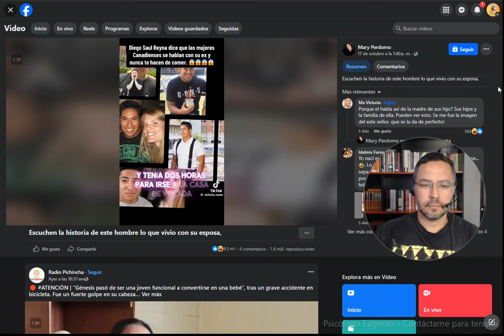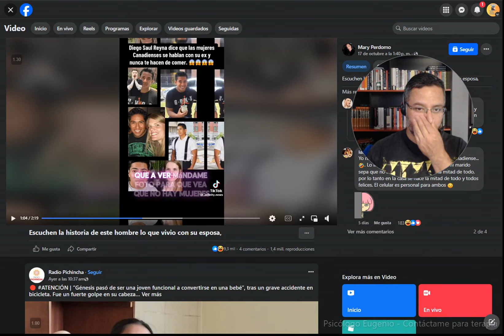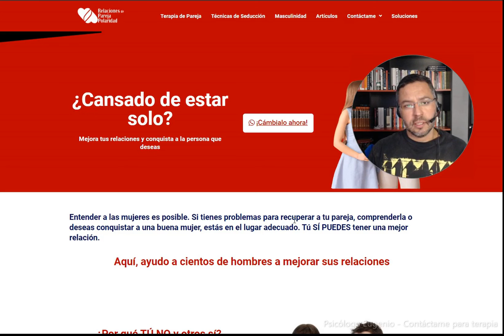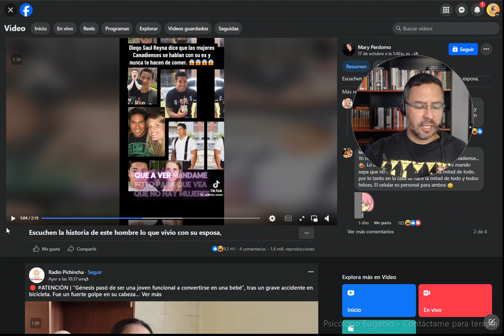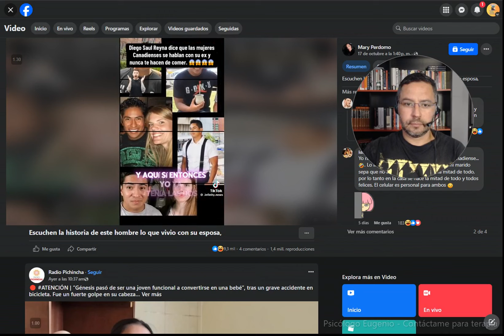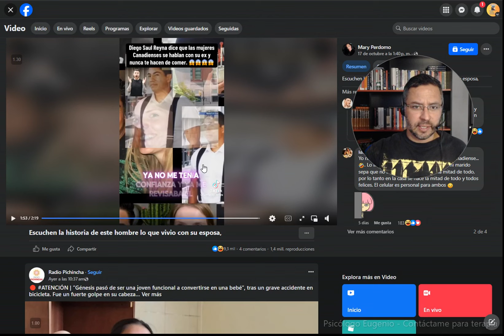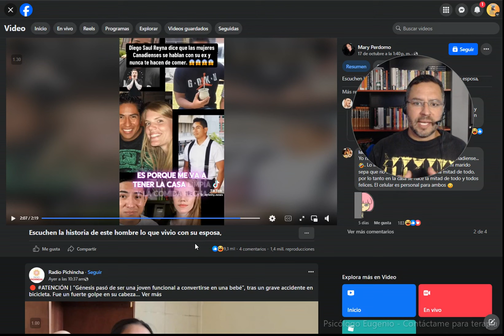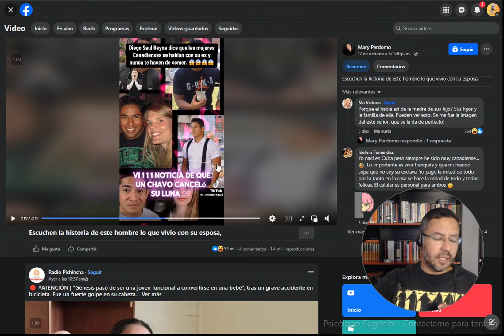Diego Saul Reyna y lo que vivió con su esposa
Psicologo Eugenio Cabrera
🍒 𝐓𝐢𝐞𝐧𝐞 𝐩𝐫𝐨𝐛𝐥𝐞𝐦𝐚𝐬 𝐞𝐧 𝐬𝐮 𝐯𝐢𝐝𝐚 𝐝𝐞 𝐚𝐬𝐩𝐞𝐜𝐭𝐨 𝐞𝐦𝐨𝐜𝐢𝐨𝐧𝐚𝐥, 𝐩𝐬𝐢𝐜𝐨𝐥𝐨́𝐠𝐢𝐜𝐨 𝐨 𝐞𝐬𝐩𝐢𝐫𝐢𝐭𝐮𝐚𝐥❓
【 ͡👁️ ͜ʖ ͡👁️】
Yo le ayudo en sus problemas
Yo le ayudo con consultas para cualquier problema psicológico que tengan
¡Bienvenidos a mi mundo de apoyo emocional y crecimiento personal!
🌟 Soy Eugenio, un apasionado profesional de la psicología y el bienestar, especializado en una amplia gama de áreas, incluyendo:
✅ Psicólogo: Te guiaré en la exploración de tus pensamientos y emociones, brindándote herramientas para superar desafíos emocionales y mejorar tu salud mental.
✅ Terapeuta de Pareja: Si estás experimentando dificultades en tu relación, te ayudaré a comunicarte de manera efectiva y a fortalecer los lazos afectivos.
✅ Sexólogo: La sexualidad es una parte fundamental de la vida. Ofrezco un espacio seguro y libre de juicios para discutir y resolver inquietudes relacionadas con la sexualidad y las relaciones íntimas.
✅ Coach de Vida: Juntos trazaremos un camino hacia tus metas y sueños, identificando obstáculos y desarrollando estrategias para alcanzar el éxito y la realización personal.
✅ Psicopedagogo: Si eres padre o madre preocupado por el desarrollo de tus hijos, te brindaré orientación experta para optimizar su aprendizaje y desarrollo.
✅ Experto en Polaridad Sexual: Exploraremos juntos la diversidad de la sexualidad y el género, proporcionando un espacio inclusivo y de apoyo para todas las identidades.
Mi enfoque es siempre personalizado, cálido y confidencial. Creo en el poder de la terapia y el crecimiento personal para transformar vidas.
💬 Ponte en contacto conmigo por WhatsApp o Messenger para programar tu consulta inicial. Estoy aquí para ayudarte a lograr la paz mental, la felicidad y el bienestar que te mereces.